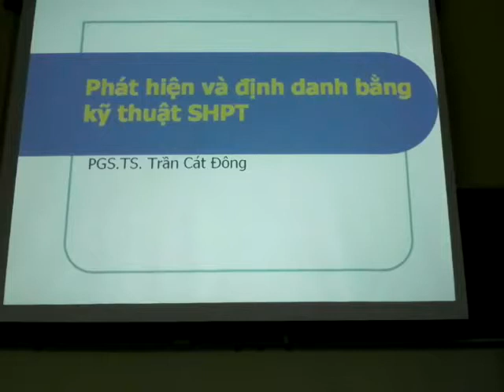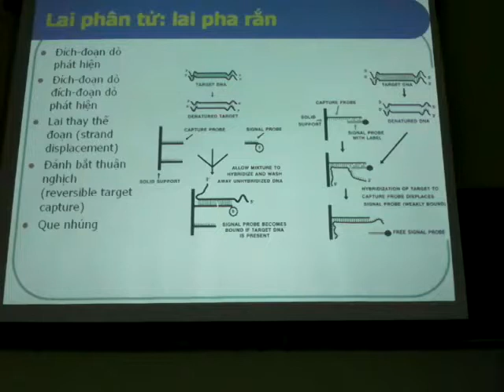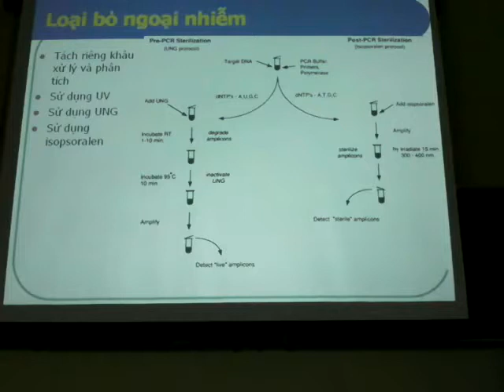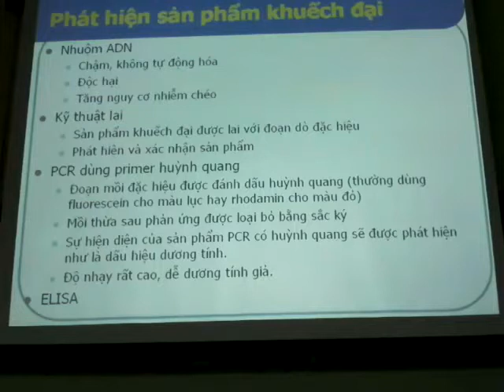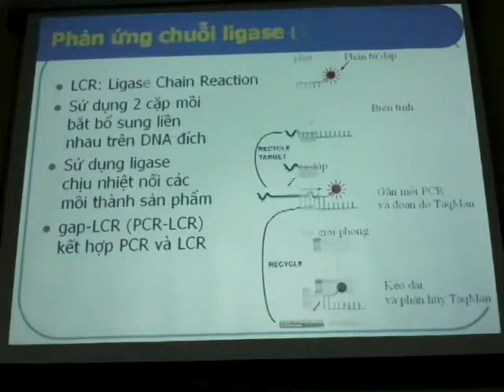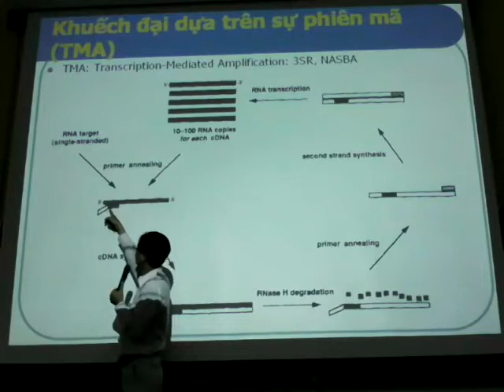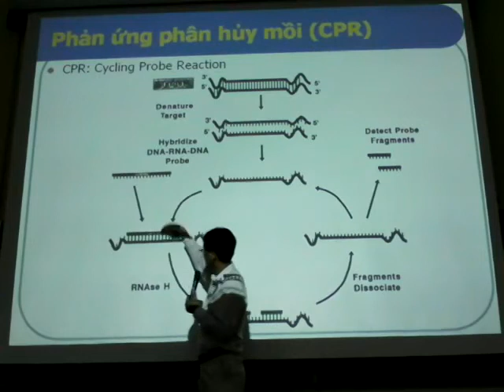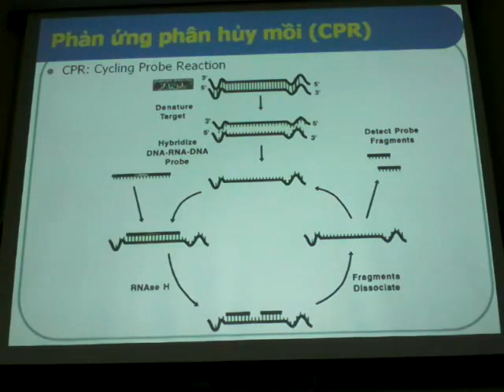Định Danh Bằng Sinh học phân tử-GS. Cát Đông-Đại Học Y Dược TP. Hồ Chí Minh